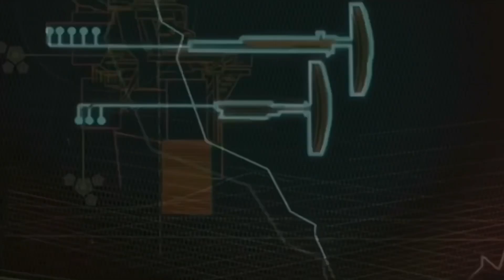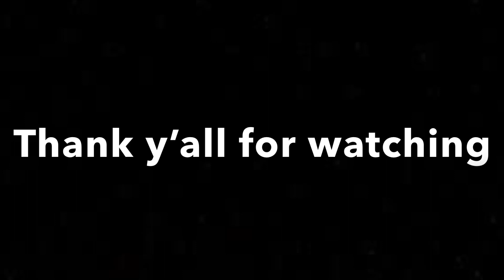Lego Anakin vs obi wan alternative ending (remastered)